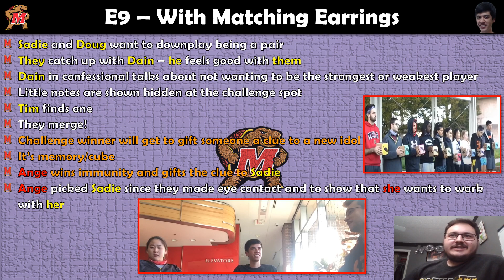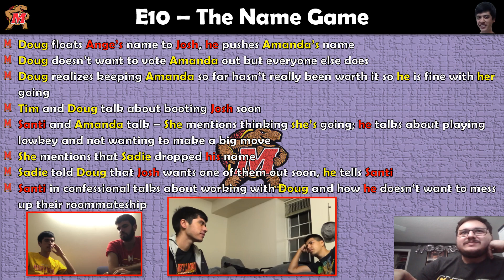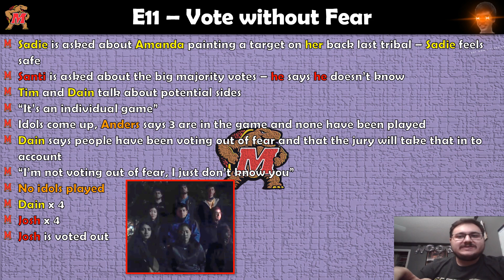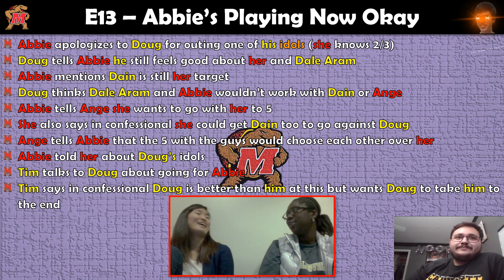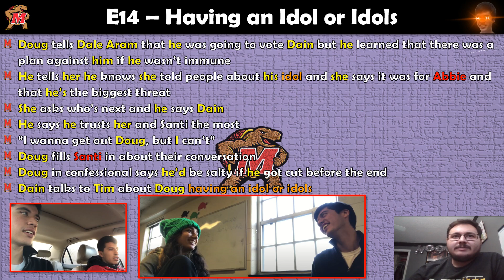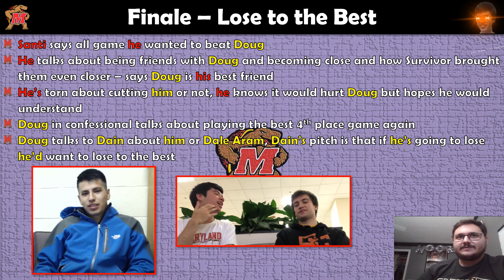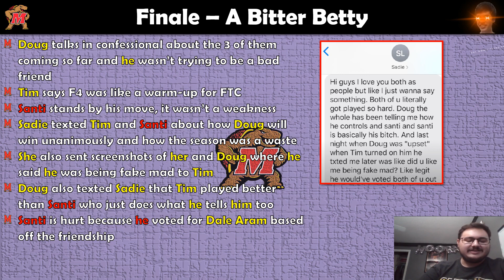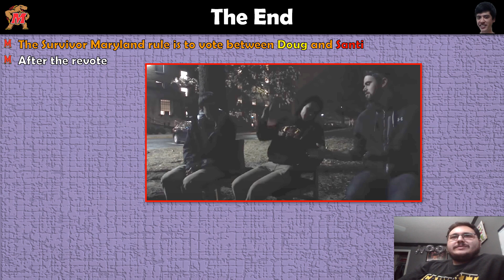Why I Like Survivor Maryland Major Conflict (Post-Merge)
Boy oh boy